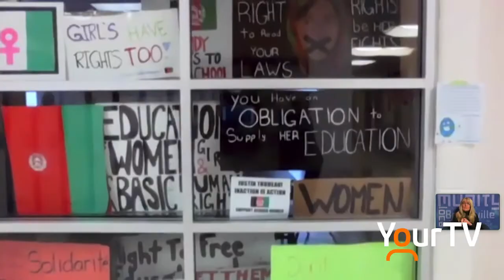Rally in Support of Afghanistan by SFDCI Students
Kathy speaks with SFDCI Students Abby Levac, Georgia Hartung and Kaelynne Moffit about a rally they organized to support girls & women in Afghanistan.